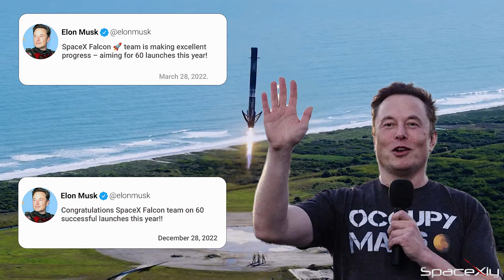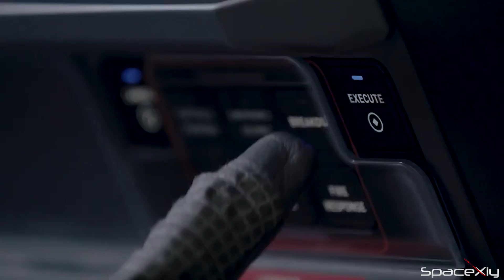SpaceX Achieved its 2022 Goal set by Elon Musk back in March | Booster 10 Assembly | SpaceX Updates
This might be the last update video of this year.